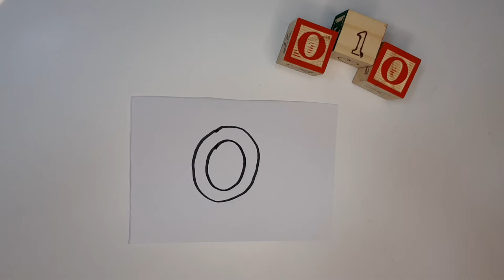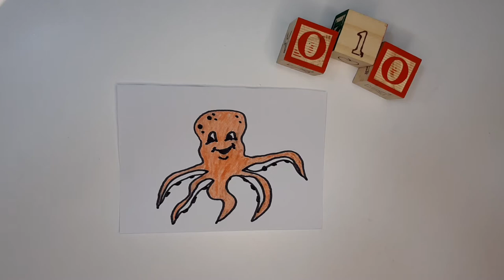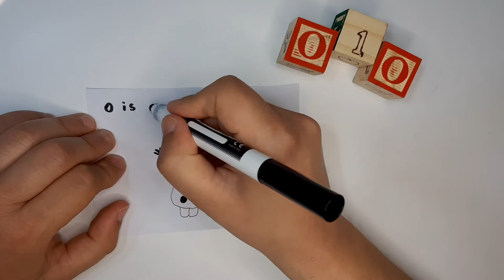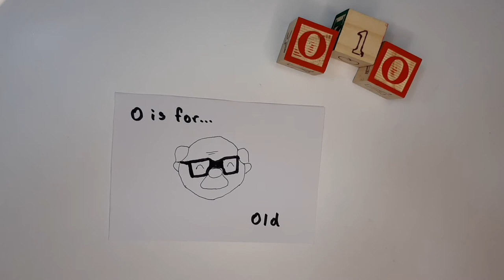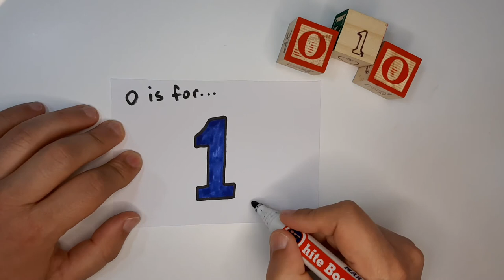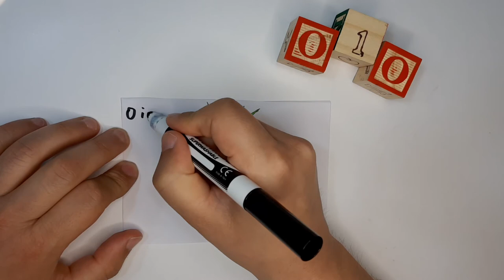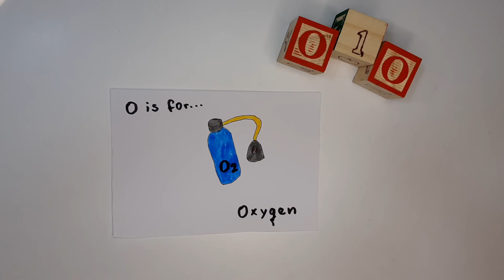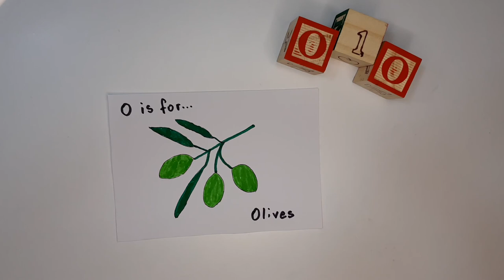Learn with Mr. Croc - Letter O in the Alphabet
O is for 🤔...

Let's learn together! 🤓 Today we are learning the letter O, the fifteenth letter of the Alphabet. Some words that start with O are octopus 🐙, oil 🛢️, olaf ☃️, old 👵👴, olives 🫒, owl 🦉, one 1️⃣, onion 🧅, orca 🐋, oxygen.